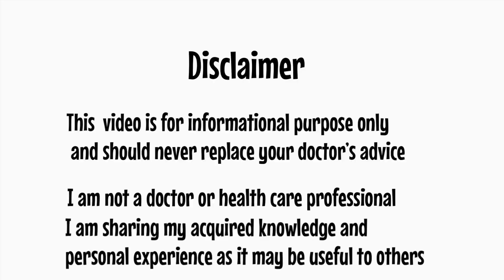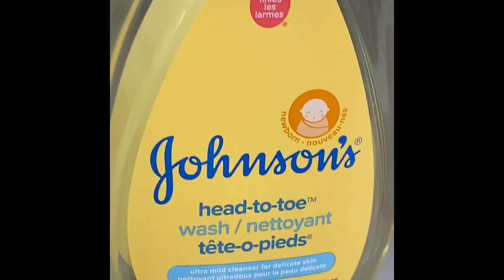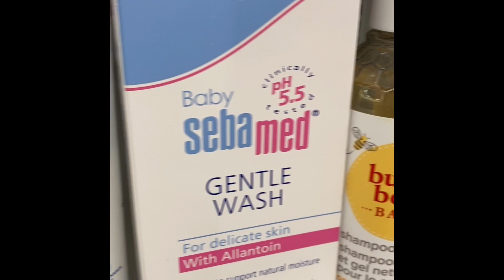Baby skincare in Tamil | Stop using these on baby skin (Tamil) | Baby care tips in Tamil | ✋Don’ts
Hi,
This Tamil video is all about baby skincare and covers newborn skin care onwards. There’s all the do’s and don’ts along the way and a list of things, commonly used, that you should stop using now.

Thanks

My channel has videos on
Newborn baby
Breastfeeding
Baby milestones
Vlog
Recipes and more